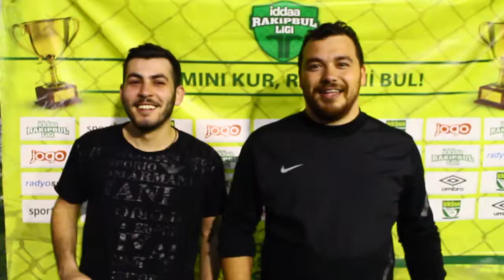FC Kenks Maç Sonu Basın Toplantısı / İZMİR / iddaa Rakipbul Ligi 2015 Açılış Sezonu